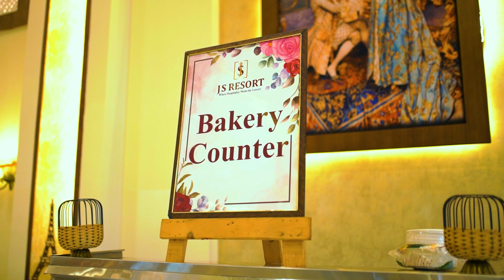JS Resort Begowal organises your wedding, party with perfect decors,delicious food and a good team .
JS Resort Begowal organises your wedding, party with perfect decors,delicious food and a good team that enhances your event.